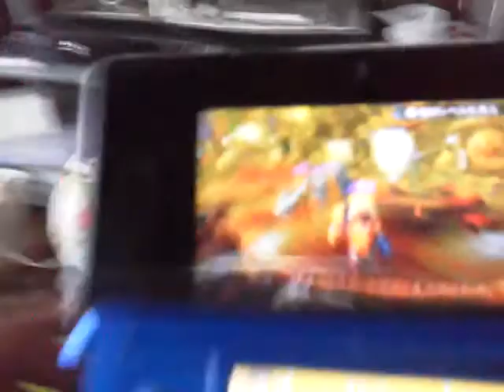モンハン4 パート4 地雷がいた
地雷がうるさくやっと退室してくれれました！
名前はノクアてです